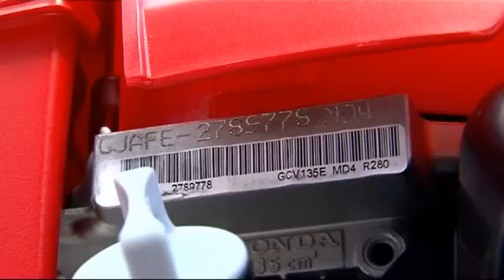Motorová sekačka Honda HRG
Základní řada sekaček Honda HRG Izy